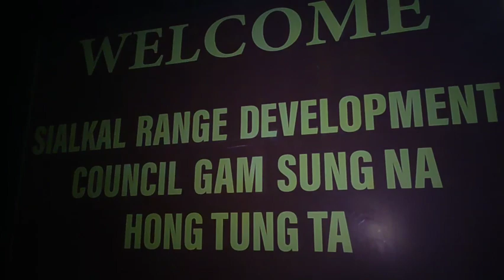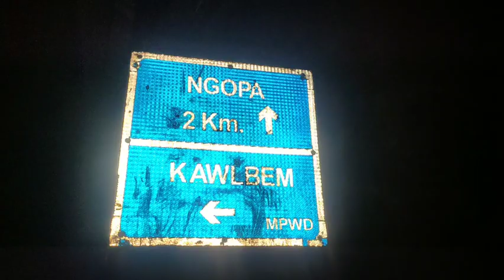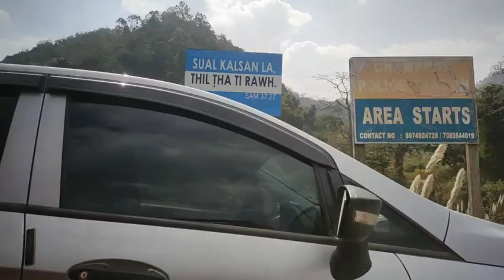Ngopa-Vaikhawtlang Ka zinkawng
Tihsual palh ka lo nei nihchuan in mi hriatthiamna ka lo dil nghal bawk e😇